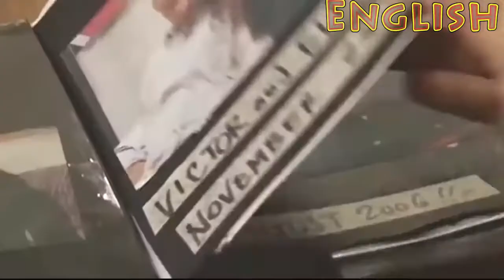Funny English conversation between the roommates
Interesting Conversation between friends/roommates